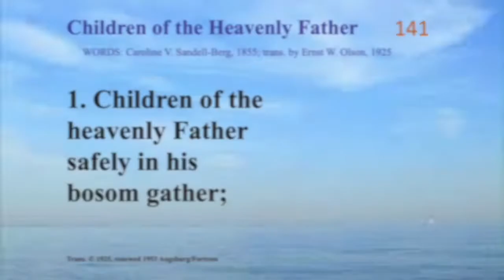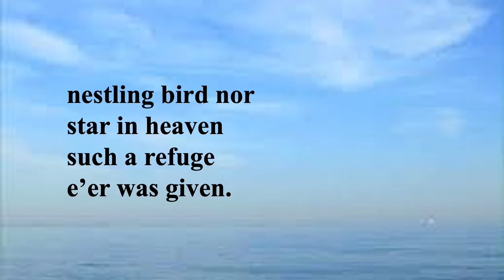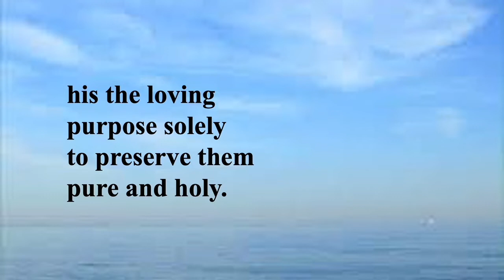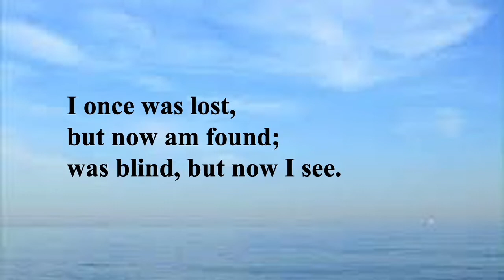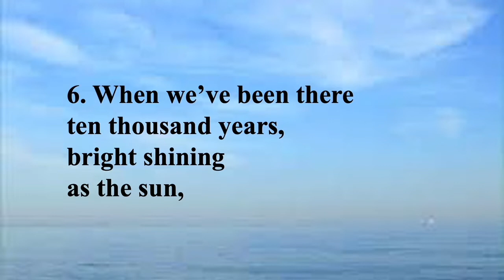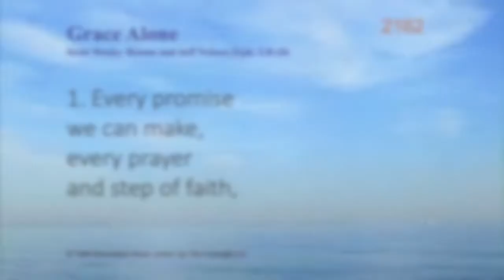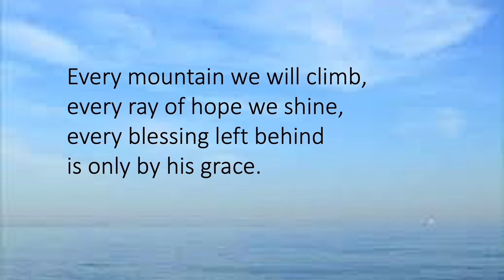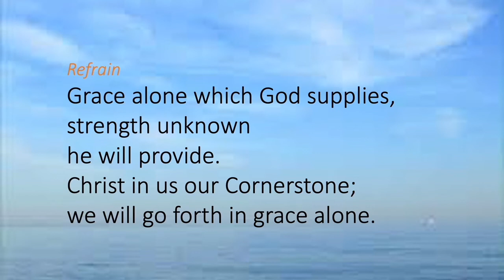Worship 6 21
On-Line worship Service for June 21, 2020